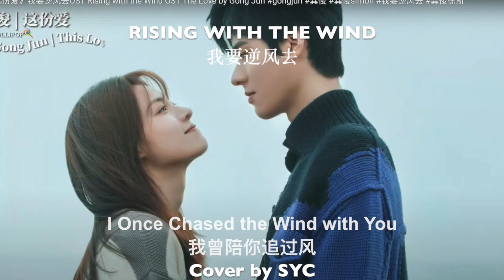Rising With the Wind 我要逆风去 My Cover 我曾陪你追过风 WuXuanyi 吴宣仪 I Gong Jun 龔俊 Elaine Zhong 钟楚曦 歌詞